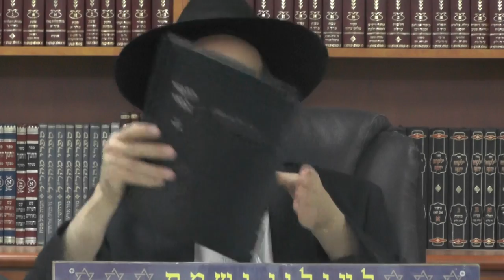הלכות בן איש חי שנה א' פרשת במדבר הלכה ט"ז עמוד ק"פ - הרב אברהם מוצא שליט''א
בסיעתא דשמיא השיעור מוקדש לעילוי נשמת - אפרים בן לויזה לבית כהן - אוזיפה בן כמונה - לויזה בת מסיעדה ולהצלחת התורם החפץ בעלום שמו
בית המדרש תפארת אפרים "המקום" מושב ברכיה - חוף אשקלון
בית המדרש פתוח בכל ימות השבוע ומתקימים בו שיעורים קבועים על ידי הרב אברהם מוצא שליט''א חתנו של מוה''ר רבי חיים כהן זצוק''ל ראש מסדות "חכמת רחמים" ומייסד השיעור
בימי ראשון -- חמישי הלכות בספר בן איש חי משולב עם חזון עובדיה זצוק''ל בין השעות 20:00עד21:00 ולאחר מכן מתקיים מנין לתפילת ערבית
ביום חמישי ב15 דקות אחרונות מביא הרב פניננים והגיגים על הפרשה
ביום שישי מתקיים שיעור על ידי הרב אסף נחום שליט''א הלכות שבת בספר משנה ברורה השיעור מתחיל בשעה 10:00 עד השעה 11:00
"ברוב עם הדרת מלך" הנכם מוזמנים לקחת חלק בזכות גדולה של לימוד תורה מידי ערב